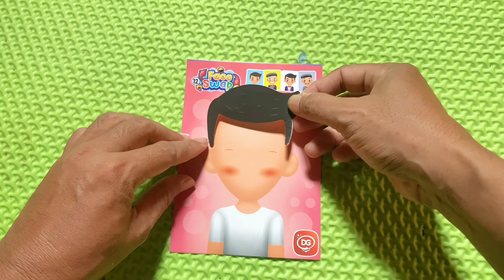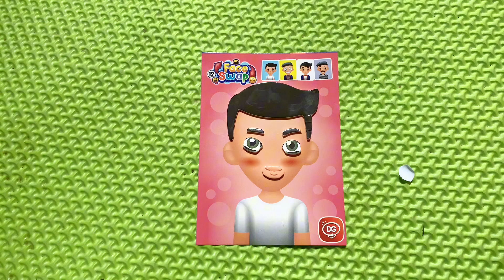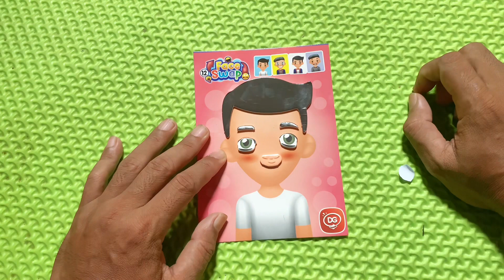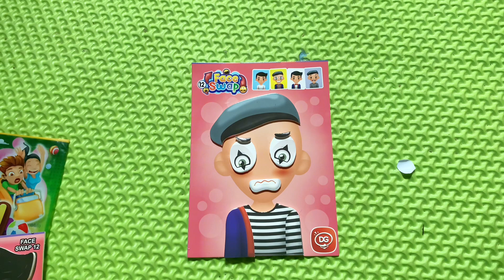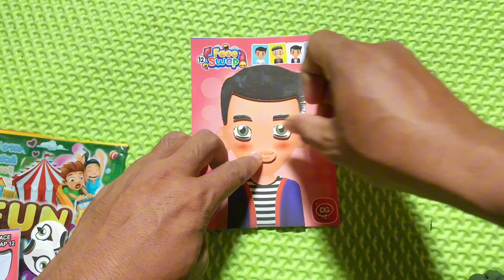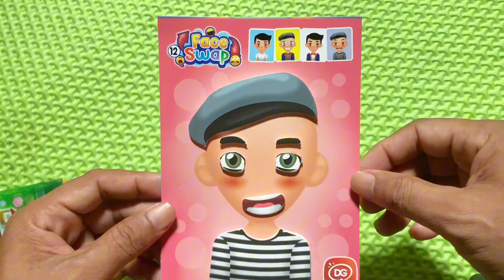MAIN PUZZLE | MENYUSUN PUZZLE | MAINAN EDUKASI ANAK | MAINAN ANAK PUZZLE 3D#puzzlegame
MAIN PUZZLE | MENYUSUN PUZZLE | MAINAN EDUKASI ANAK | MAINAN ANAK PUZZLE 3D